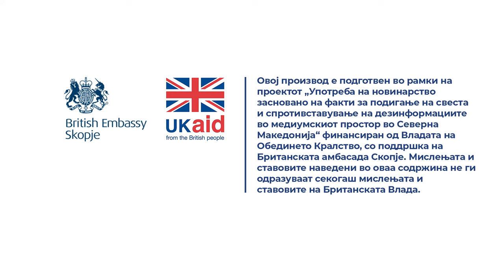Кој на која фотелја ќе седне и зошто?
Во дискусиите за реформата на јавната администрација, кои се чини дека секогаш се актуелни, сѐ повеќе се зборува за мерит принципот (или принципот на заслуга) при именувањето на функционери, односно за професионализацијата на раководните позиции во јавната администрација (што би значело дека нив треба да ги пополнат лица со соодветни компет различни енции и програми). Различни субјекти и организации говорат на оваа тема од перспективи.

Домашните стручњаци и невладините организации бараат поголема имплементација на принципот на мерит. Странските експерти често нѐ советуваат како да ги измениме законите за да добиеме посоодветни директори, а меѓународните организации нѐ уверуваат дека тоа ќе нѐ доведе поблиску до интеграција во Европската унија.

Опозицијата (независно кој ја сочинува) често критикува дека се именуваат некомпетентни лица на раководни функции. Власта, пак, независно кои партии ја сочинуваат во даден временски период, се чини дека не сака да ги напушти повеќедецениските практики да ги именува директорите, членовите на управните и надзорните одбори и слично исклучиво според сопствените преференции и партиската припадност, занемарувајќи ги професионалните компетенции.

На овие теми дискутираме со проф. д-р Ана Павловска-Данева од Правниот факултет „Јустинијан Први“, воедно и уставен судија, и со Јулијана Караи која е Виш истражувач во Институтот за Европска политика – ЕПИ.